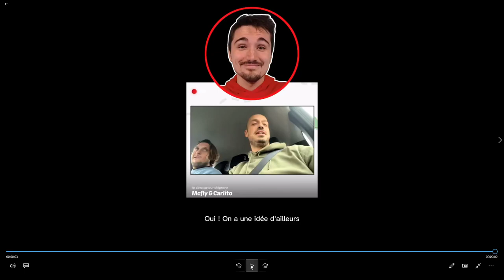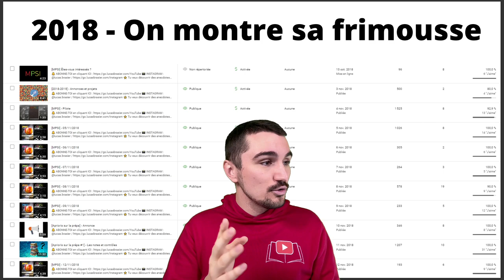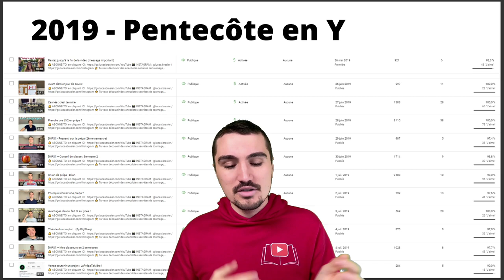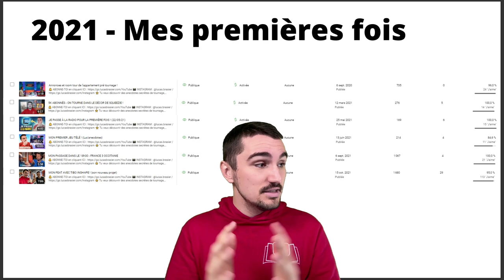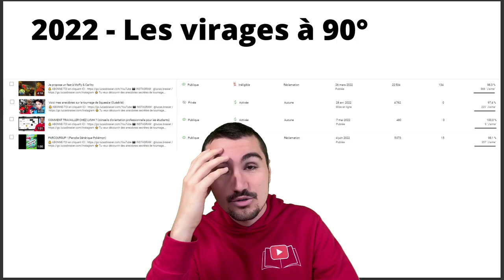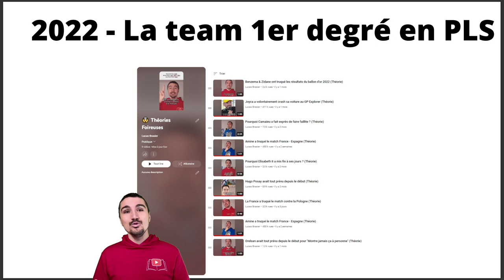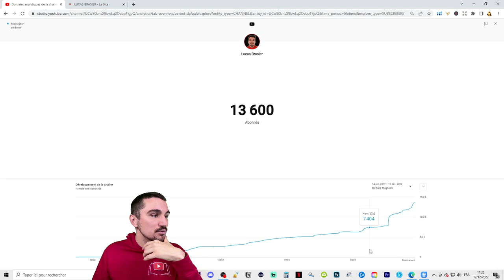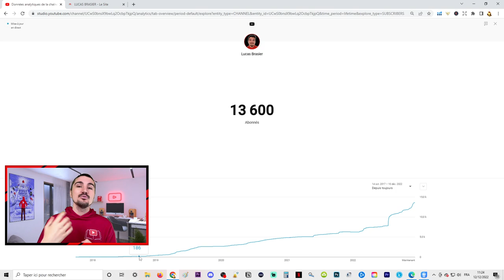Mon parcours pour atteindre 10 000 abonnés sur YouTube